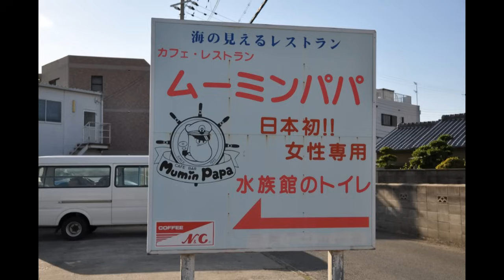トイレの中が水族館！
お店のスタッフに許可を得て撮りました。(2012/5/11)